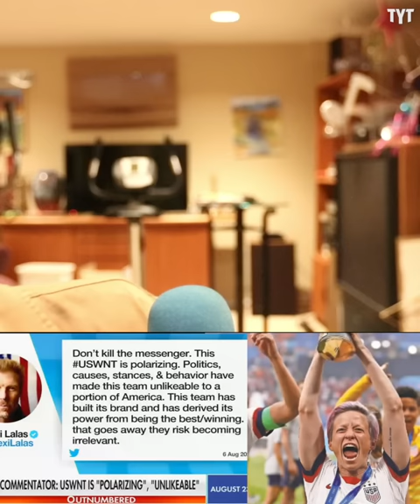Michele Tafoya Hits Rock Bottom During Fox News Appearance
Fox News is continuing their crusade against the USWNT by bringing on disgraced NFL reporter Michele Tafoya to try to give the grift the most minute amount of credibility. Rick Strom breaks it down.

Rick Strom